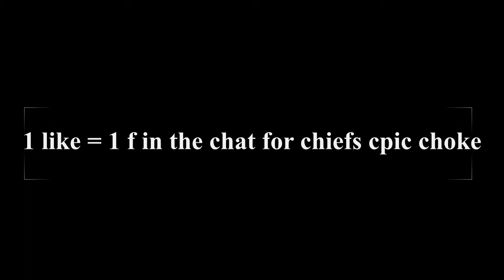Trying Out Zach's Difficulty Chart | ROBLOX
lol this video was fun to make lol
btw make sure to join my discord server i will host events on there and more so join now So uhh yeah! also buy my latest merch on my roblox group!